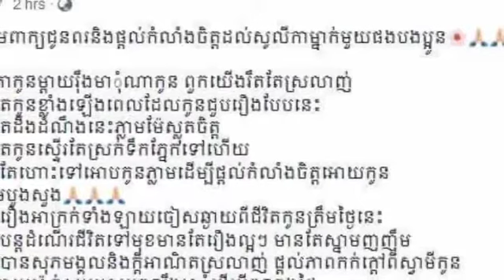អ្នក​នាង​ កុល​ ដាវី​​ សូលីកា សូមអោយបងប្អូនទាំងអស់គ្នា ជួយផ្តល់កំលាំងចិត្តដល់កញ្ញា ពេជ្រ សូលីកា ម្នាក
Kol Davy Sulikka would like to encourage all of you to give a special thanks to Miss Pichlilika.

អ្នក​នាង​ កុល​ ដាវី​​ សូលីកា សូមអោយបងប្អូនទាំងអស់គ្នា ជួយផ្តល់កំលាំងចិត្តដល់កញ្ញា ពេជ្រ សូលីកា ម្នាក់មួយផង ព្រោះថា